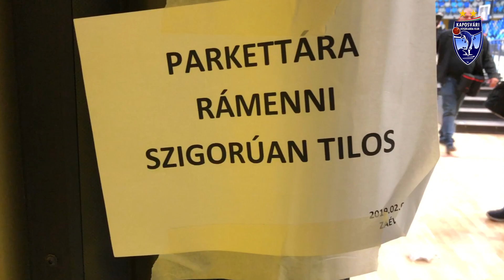A Kaposvár Arénába látogathattunk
Csarnokbejárást tartottak szerdán délelőtt csapatunk játékosai, vezetői, valamint egyik támogatónk, a Spirit Autó Kft képviselői is. A játékosok már a pályát és a palánkokat is kipróbálhatták az új, átadásra váró sportcsarnokban.